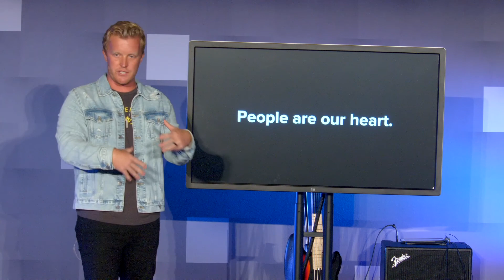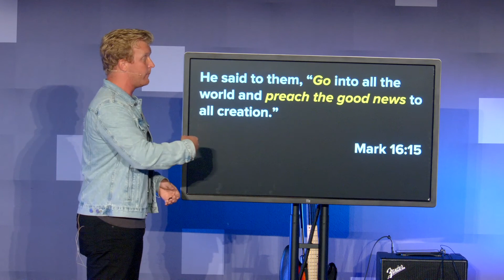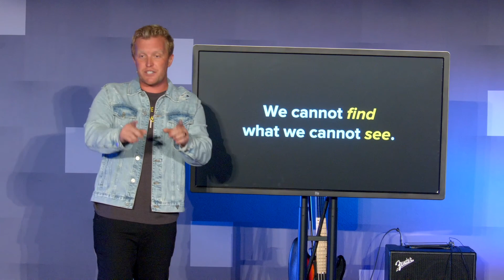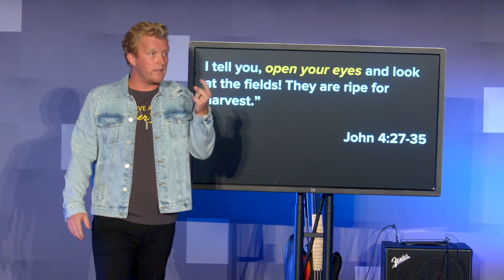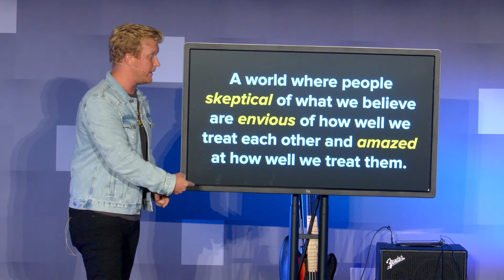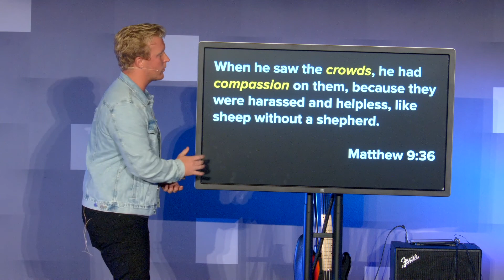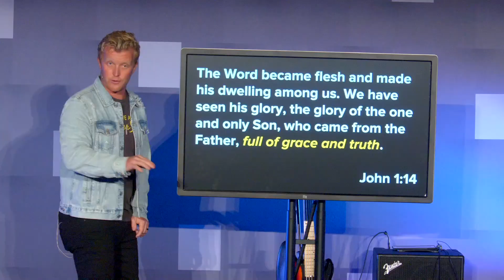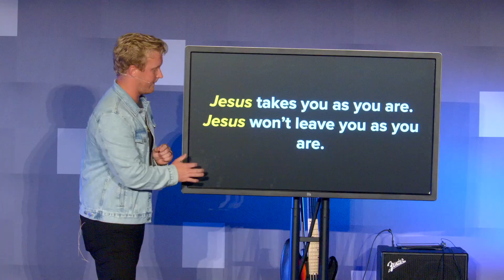People are our heart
Thank you for joining us for Vibrant Church Online!  We hope this was encouraging and helped build your faith!

New to Vibrant?
please fill out our digital connection card.  As a result, we will make a donation to a local food bank.

Want to join us in Growth Track this week?  We will send you a free pizza…